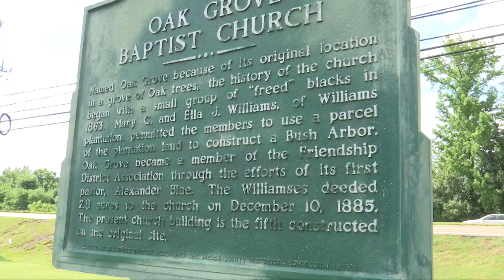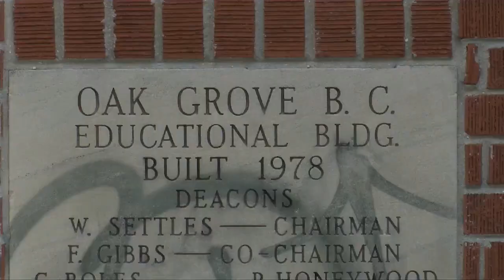Memphis pastor chooses forgiveness after 157-year-old church was spray painted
A Memphis pastor has chosen forgiveness instead of anger after a man spray-painted graffiti on his church that has been around for more than 150 years. Pastor Donald Johnson was hurt by the graffiti that was sprayed around Oak Grove Missionary Baptist Church.

ABOUT FOX13 News:
FOX13 Memphis is your source for breaking news, weather and investigative coverage in the Mid-South.